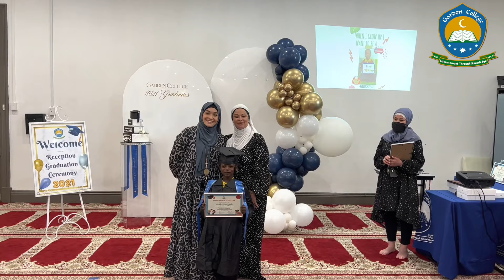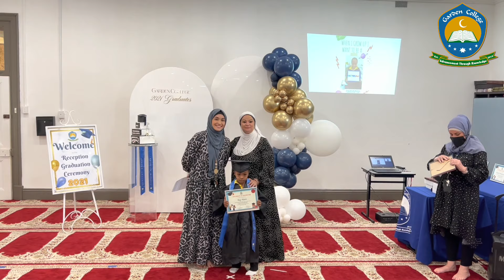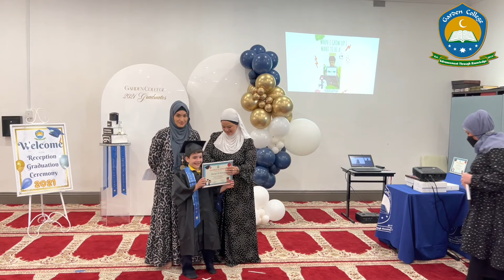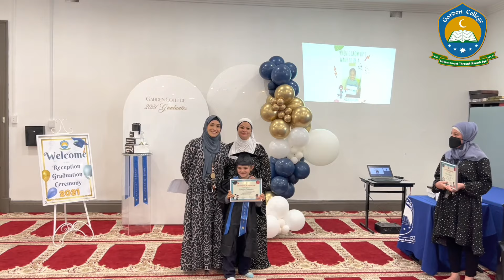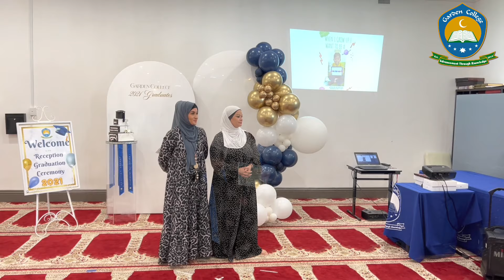Reception of 2021 | Graduation Ceremony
30th November 2021

The Reception year is over, so now I return your children to you, the same children you entrusted to my care at the beginning of the year. I return them with a few more kilos, a few centimetres taller, and months wiser, more responsible and more mature.

Even though they would have grown without my help, it has been a pleasure and a privilege to see their personalities grow day by day and see how they have developed in their learning.

We have laughed, played, studied, learnt, and enriched our lives during the year. Take care of your children for they are so precious.

Remember that Mrs E will always have great interest in your child and their destinies, wherever they may go, whatever they do and whoever they become.

Kind Regards,
Mrs Elmira Ergul
Reception Teacher